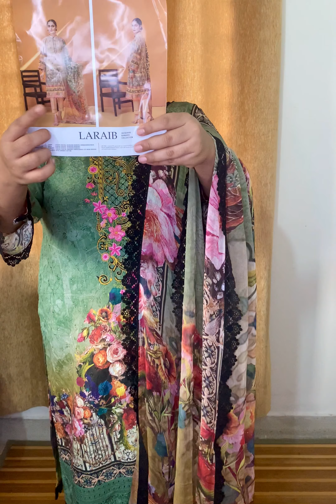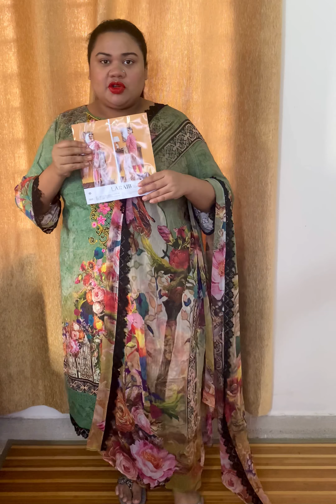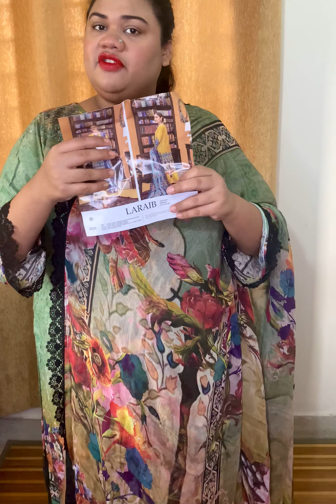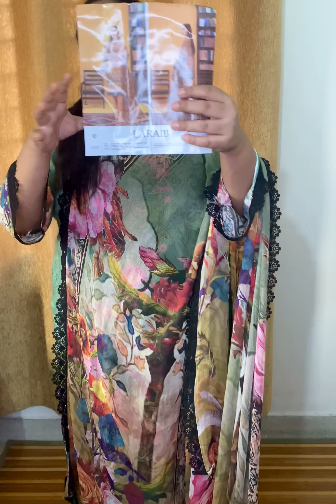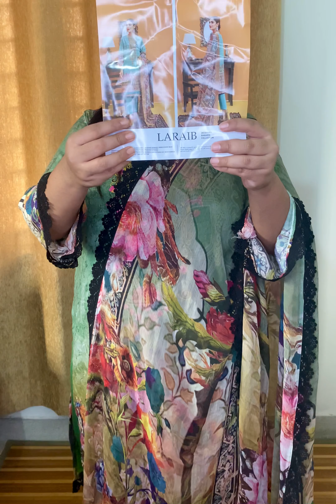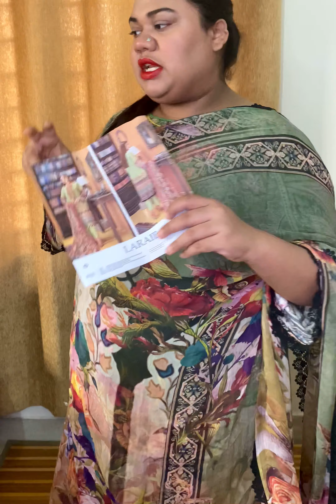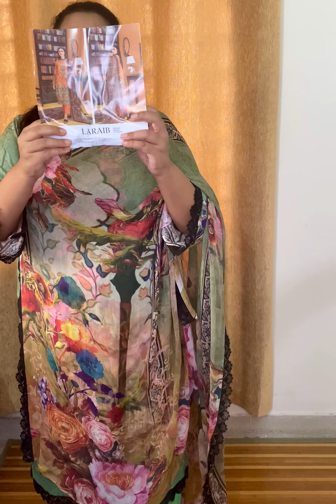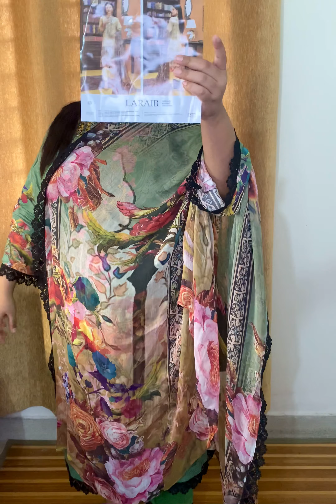Laraib Banarsi by Gulljee || Pakistani dresses in Bangladesh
Laraib Banarsi by Gulljee

Kameez - Jacquard banarsi work with neck embroidered
Dupatta - Organza banarsi work with embroidered
Salwar - Dyed Trousers

Panthapath